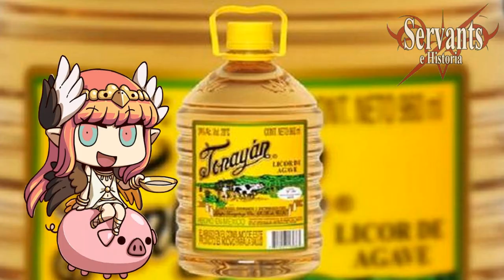Servants e Historia 18: Circe, la de hermosos cabellos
¡Hola, masters y amantes de la Historia! Con este vídeo inauguramos oficialmente la "nueva temporada" del canal. Sí, ya sé que hace un par de semana ya había subido la segunda parte de Juana de Arco, pero con este vídeo comienzan a llegar todos los personajes elegidos por medio de la nueva dinámica de la página de Facebook llamada El Examen de Da Vinci.Para esta ocasión, y como primer vídeo, llega el personaje elegido por la primera ganadora de esta dinámica, Aurea Rivero, en donde revisaremos a una deidad griega que se convertiría en la hechicera por antonomasia, Circe ¿Cuál es la verdadera historia de esta diosa menor que alcanzaría fama en la Odisea? Pues acompáñenme a verlo.Espero que lo disfruten.

*Bibliografía:
-Apolodoro, BIBLIOTECA MITOLÓGICA, trad. José Calderón Felices, ediciones Akal, Madrid, 1987

-Apolonio de Rodas, ARGONÁUTICAS, trad. Mariano Valverde Sánchez, Gredos, Madrid, 1996

-Callejo, Jesús, BREVE HISTORIA DE LA BRUJERÍA, Ediciones Nowtilus, Madrid, 2006

-Diodoro de Sicilia, BIBLIOTECA HISTÓRICA (LIBROS IV-VIII), trad. Juan José Torres Esbarranch. Gredos, Madrid, 2004

-Estrabón, GEOGRAFÍA (LIBROS V-VII), trad. José Vela Tejeda y Jesús Gracia Artal, Gredos, Madrid, 2001

-Grimal, Pierre, DICCIONARIO DE MITOLOGÍA GRIEGA Y ROMANA, prol. Pedro Perigay, ediciones Paidós, Barcelona, 1994

-Hard, Robin, EL GRAN LIBRO DE LA MITOLOGÍA GRIEGA, trad. Jorge Cano Cuenca, La Esfera de los Libros, Madrid, 2008

-Higinio, FÁBULAS, trad. Javier del Hoyo, José Miguel García Cruz, Gredos, Madrid, 2009

-Hesíodo, OBRAS Y FRAGMENTOS, trad. Aurelio Pérez Jiménez y Alfonso Martínez Díez, Gredos, Madrid, 1978

-Homero, ODISEA, trad. José Manuel Pabón, Gredos, Madrid, 1982

-Ovidio, METAMORFOSIS (LIBROS XI-XV), trad. José Carlos Fernández Corte, 2019

-Virgilio, ENEIDA, trad. Javier de Echave-Sustaeta, Gredos, Madrid, 1992

*Todas las imágenes utilizadas en el presente trabajo son propiedad de sus respectivos dueños y sólo son utilizadas como recurso ilustrativo.